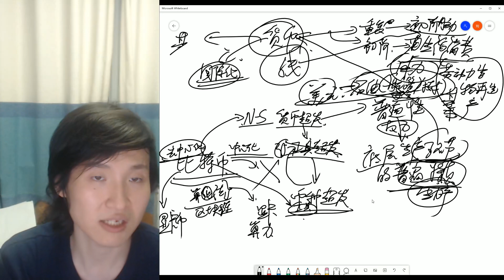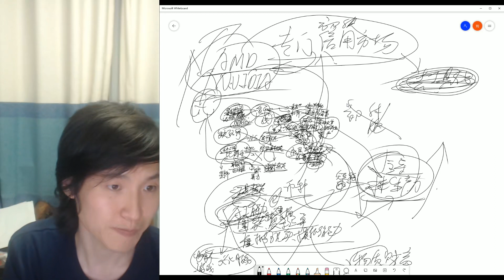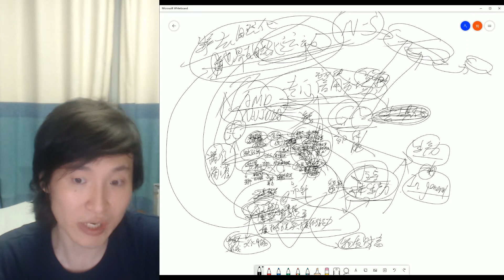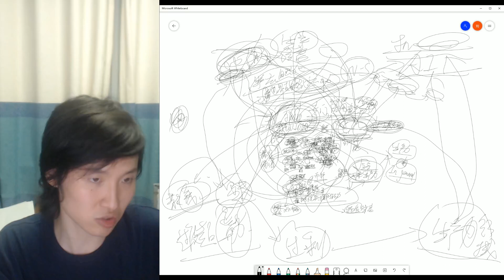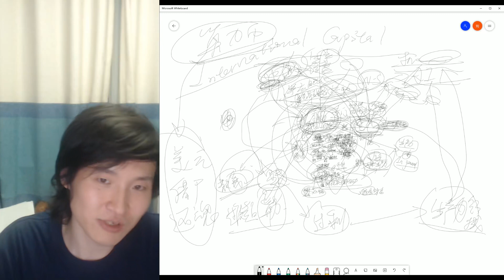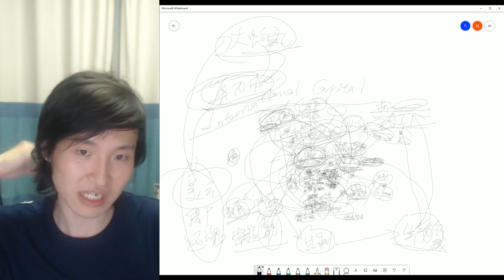【政治哲学】比特币的本质：世界的去自然化=资本的定向滴灌=美元的不尸转生